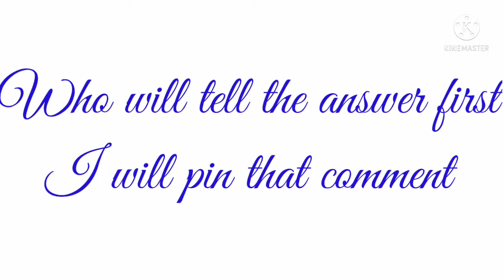Tell the jumble word and get pin